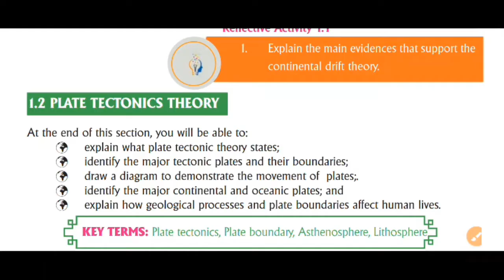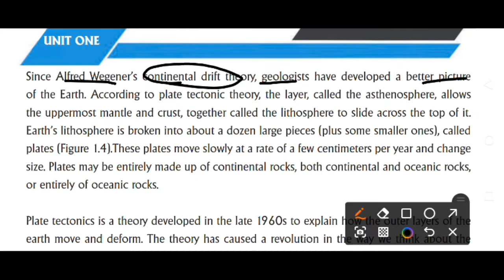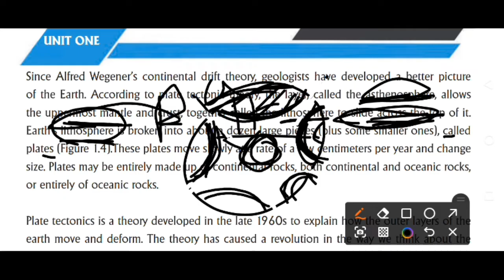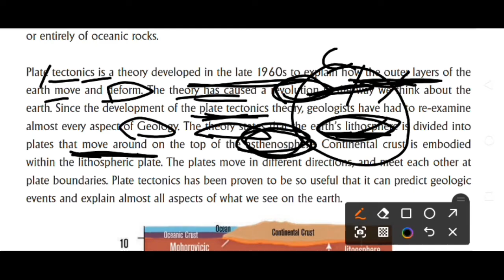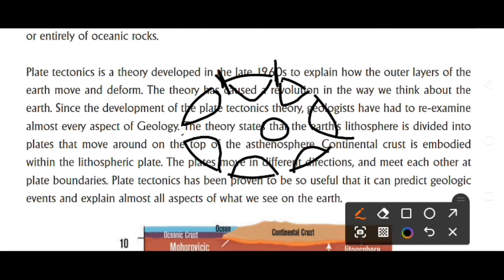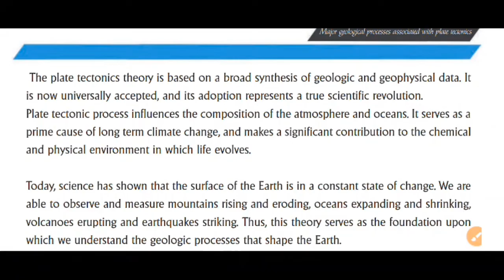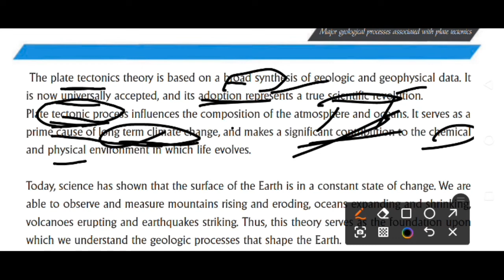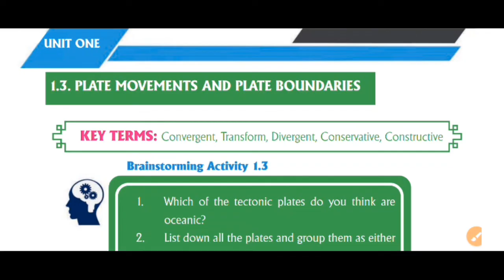Geography grade 12 new curriculum unit 1 part 2 about PLATE TECTONIC theory by Afaan Oromo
Geography new curriculum by Afaan Oromo you can join our telegram channal

Marvel wise tube